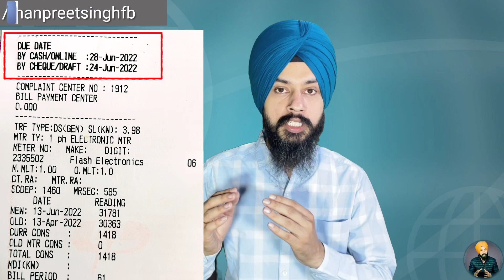PSPCL ਦੇ ਖੱਪਤਕਾਰਾਂ ਨਾਲ ਵੱਜ ਰਹੀ ਹੈ ਨਵੇਕਲੀ ਤਰ੍ਹਾਂ ਦੀ ਠੱਗੀ Fraud with PSPCL consumers Manpreet Singh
In this video we have explained you about new type of fraud going on with PSPCL consumers

ਇਸ ਵੀਡੀਓ ਵਿੱਚ ਅਸੀਂ ਤੁਹਾਨੂੰ ਬਿਜਲੀ ਖੱਪਤਕਾਰਾਂ ਨਾਲ ਹੋ ਰਹੀ ਨਵੇਕਲੀ ਤਰ੍ਹਾਂ ਦੀ ਠੱਗੀ ਬਾਰੇ ਜਾਣਕਾਰੀ ਦਿੱਤੀ ਹੈ

Content created and Presented by Manpreet Singh